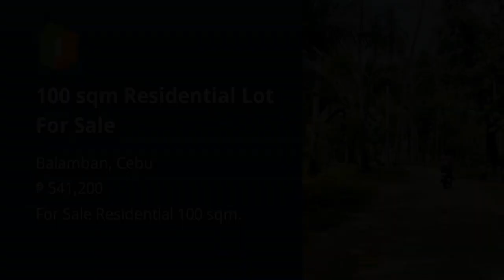100 sqm Residential Lot For Sale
100 sqm Residential Lot For Sale